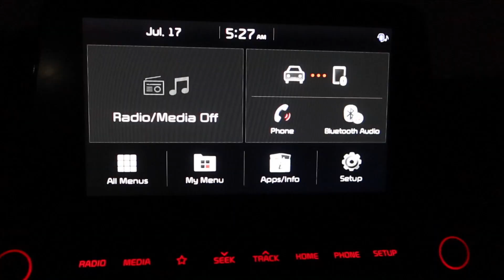SHARK TANK INDIANAPOLIS, IN AUDITION 2023 (PART #1)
This was such a great experience! I met other inventors who are out there making big things happen in the world! Continue on to part #2 so you can see the full experience!